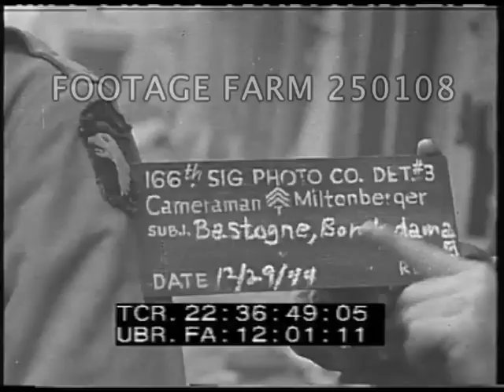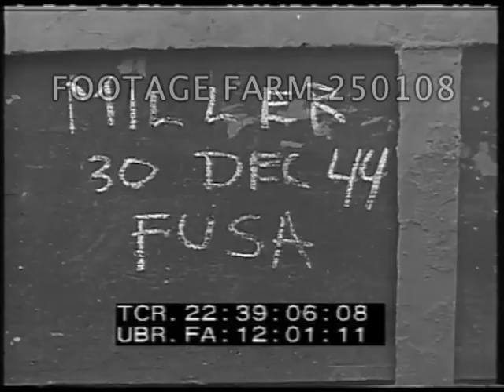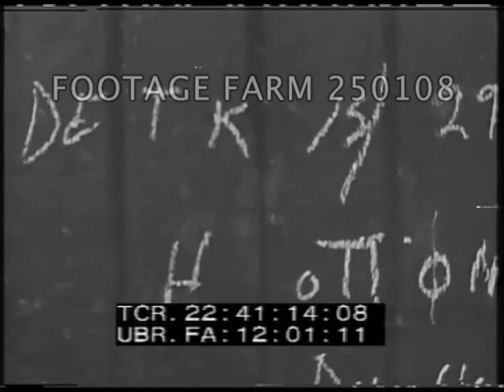Bombing of Bastogne; Battle of the Bulge - 250108-08 | Footage Farm Ltd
[WWII - 1944, Belgium:  Bombing of Bastogne; Battle of the Bulge. 29-30Dec44]
101st Airborne, 10th Armored Division dig in bombed buildings.
22:36:51  Slate:  Camera, Miltonberger. Bastogne.  29Dec44.  Repairing damaged USA military vehicles.  Jeep under rubble.  Destroyed military trucks etc.  Body under blanket
22:39:01  LIB 1768 Havrenne(?), Belgium 30Dec44  Camera:  Miller.  Wrecked German equipment lining road examined by US soldiers.
22:40:06  LIB 1769 Haversin(?), Belgium 30Dec44  83rd  Inf  Div MP Check Point at entrance to small village checking identfication of US soldiers & vehicle drivers.  Jeeps.  Belgium civilians present ID to MP.  CUs.
22:41:11  LIB 1770  Sadzof & Hotton(?), Belgium 29Dec44.  Burning German tanks.  Bodies of dead US soldiers lying in streets.  Two soldiers of 509th Paratroop Bn patrol village streets, pass burning equipment & bodies.
WW2; Fighting; Destruction; Horrors of War;